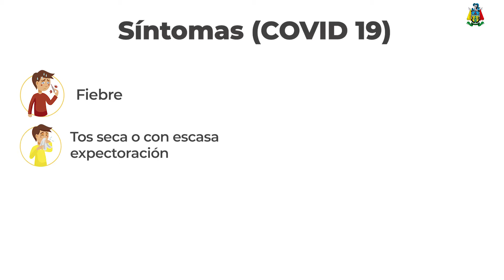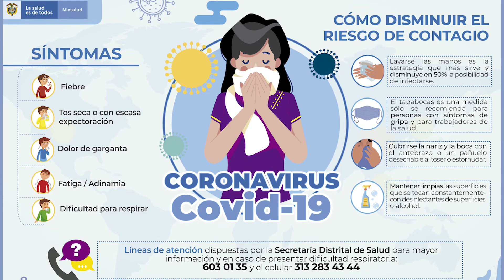Información COVID-19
¡El Coronavirus se puede tratar y prevenir si estamos bien informados!🧫

😷¿Cuáles son los síntomas? ¿Qué hago si los presento? ¿Cómo puedo prevenir el contagio? Encuentra las respuestas a estas y más preguntas en este video que te presentamos para que lo tengas claro.

Comenta y comparte con tus contactos para que todos sepamos cómo tratar y prevenir el Coronavirus.